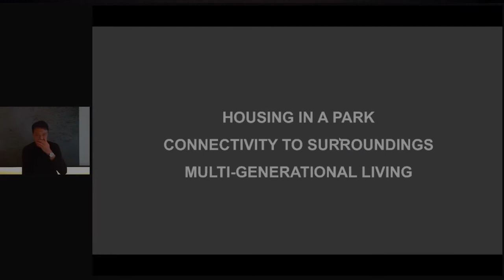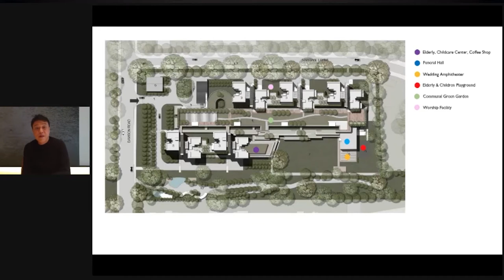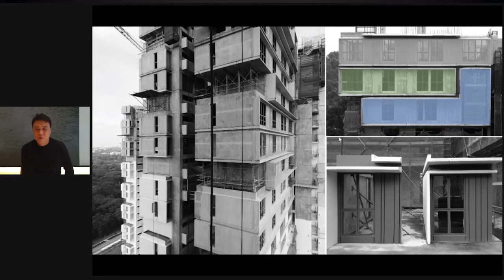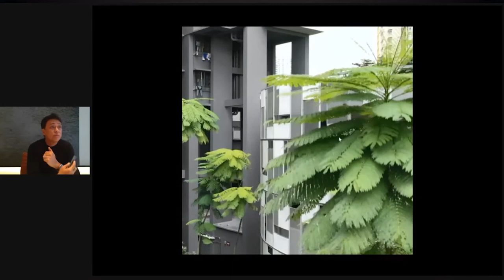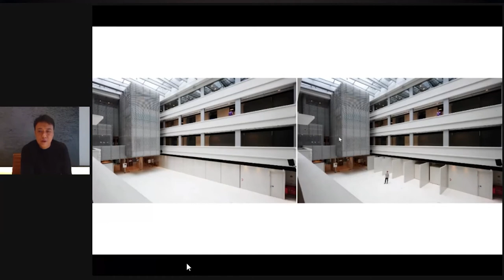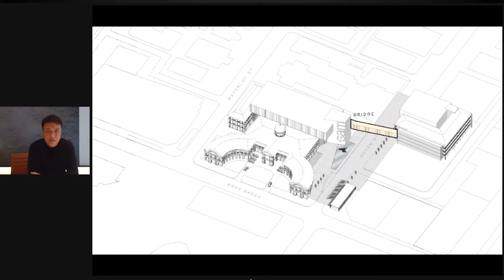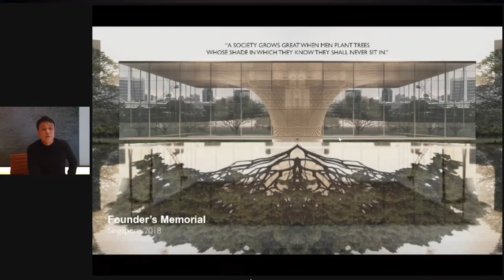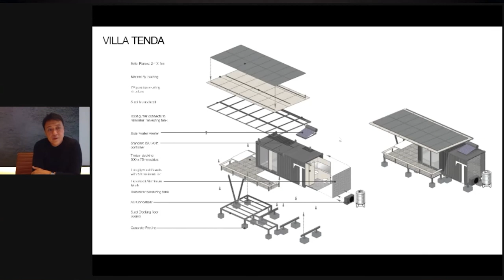Exploring Museum Designs || Prof. Soo K Chan, SCDA Architects, Singapore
Soo K. Chan, founder principal and design director of SCDA Architects has a diverse portfolio of projects ranging from master planning, hospitality, high-rise apartments, commercial and institutional buildings, to even private homes and product design, spanning across several continents including Asia, Africa, Europe, Australia and USA.

Professor Chan in this insightful talk presented a narrative of Singapore and its cityscape in its early stages of development emphasizing public housing then and now by showcasing the core of the human-centric design.  He also highlights his sustainable vision through some of his astounding and acclaimed structures like Sky Terrace@Dawson,  TwentyOne Angullia, Soori Bali, Singapore Arts Museum, etc by taking us through them one space after another!

Chapters :
0:00 - 14:11 - Housing in Park
14:11 - 30:03 - National Design Centre, Singapore

About FOAID
Festival of Architecture & Interior Designing (FOAID) has, in its six-year run, created a niche for itself through credible recognition as one of the awaited celebrations in the design industry. FOAID is proud of being associated with prominent architects and interior designers both national and international, gen-next design professionals, and design students through a series of concurrent events.